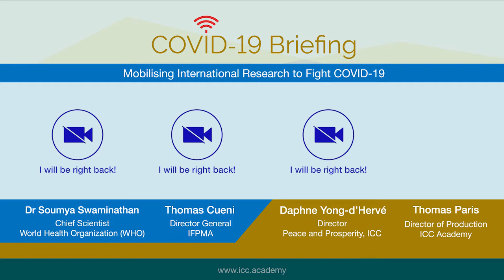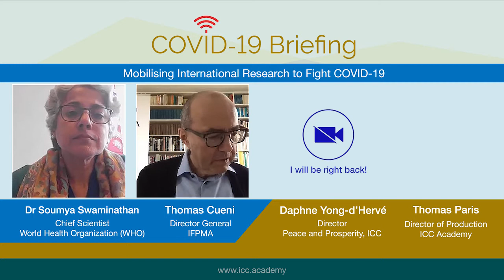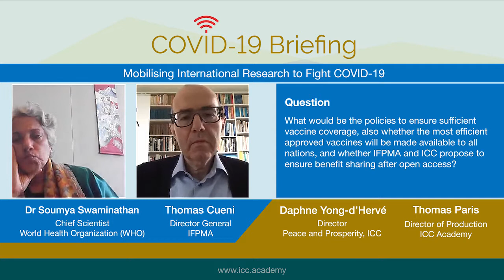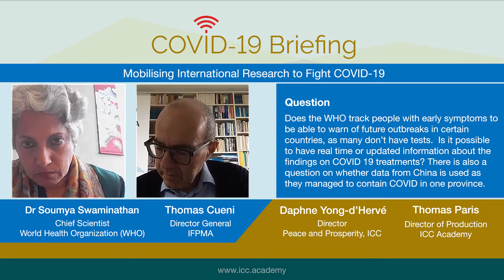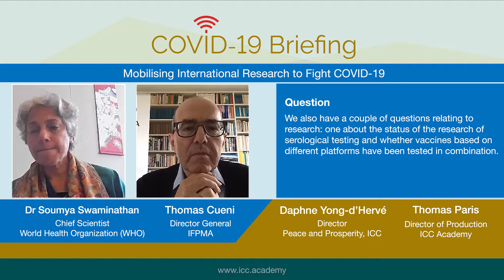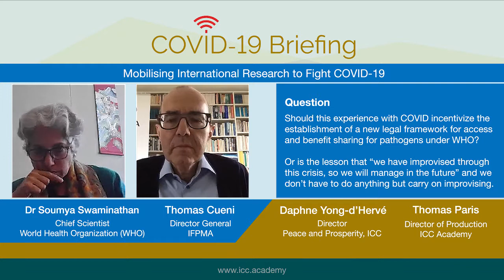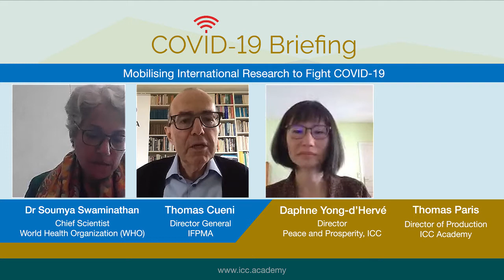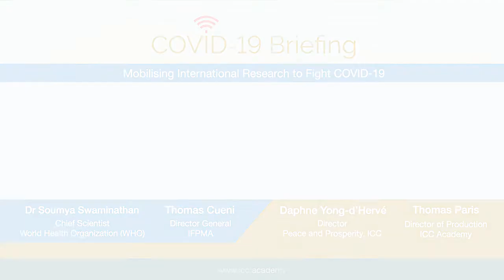COVID-19 Briefing - Mobilising International Research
Welcome to the ICC Academy COVID-19 Briefing – an interactive video series where we explore the economic and health implications and what must be done to ensure a successful recovery.  In this episode, we will learn more about the status of research on diagnostics, treatments and vaccines for COVID-19.

Our special guests include Thomas Cueni, Director General, International Federation of Pharmaceutical Manufacturers and Associations (IFPMA); Dr Soumya Swaminathan, Chief Scientist, World Health Organization (WHO); and Daphne Yong-d’Hervé, Director, Peace and Prosperity, ICC.